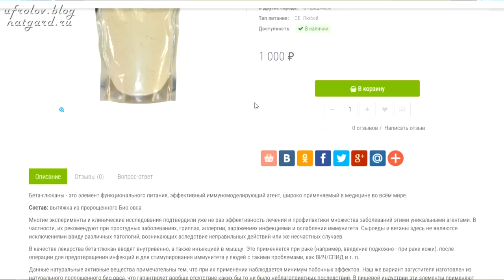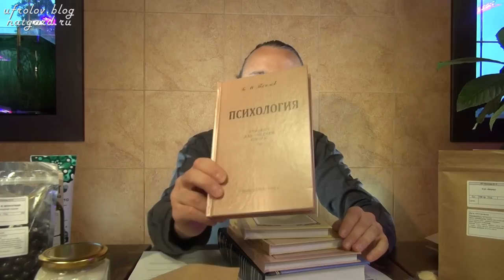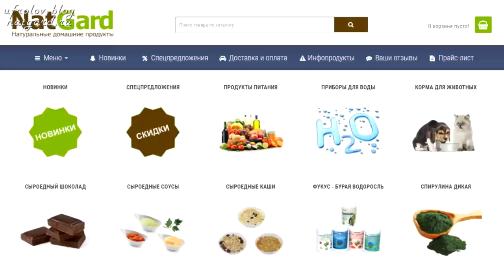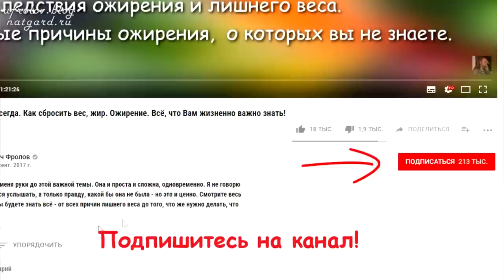СУПЕР ПРОДУКТЫ для ЗДОРОВЬЯ. Новые полезные продукты и товары от Фролова Ю.А.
00:24 Супы сыроедные молекулярной вакуумной сушки!
03:50 Сыроедные веганские сыры
04:35 Смузи - смесь молекулярной сушки
05:45 Сыроедные конфеты "Трюфель белый"
06:30 Крем-сгущенное молоко
08:30 ОСОБАЯ "Вишня в шоколаде"
10:33 Состав бета-глюкана
12:48 Сельдереевое масло, экстракт подсолнечника
14:00 Крем РЕКУПЕРАТО (Фукус) от ушибов, растяжений, вывихов
14:45 Белая Глина теперь у нас есть
15:16 Фарш. Гранулы-концетрат питательных веществ
16:16 Хлебцы с капустой (со вкусом пирожков с капустой)
19:03 Шунгит
19:40 Органический особый ЛУК
24:44 Дикий МЁД, перга

Аналогов нет - это лучший генератор водорода и свободных электронов в море!!! Самые чистые параметры воды!

Если бы все так рожали - я бы осталась без работы. Живая еда и Живая вода! Фролов Ю.А.

НО !!!
Аналогов нет - это лучший генератор водорода и свободных электронов в море!!! Самые чистые параметры!